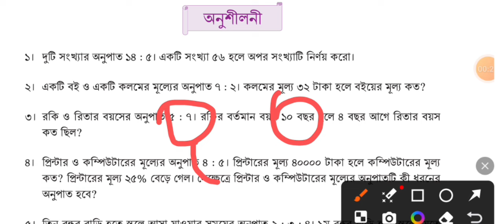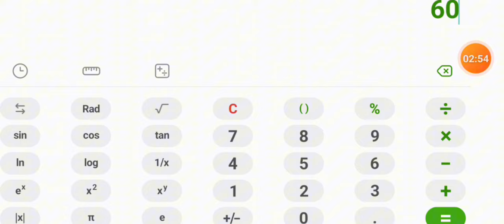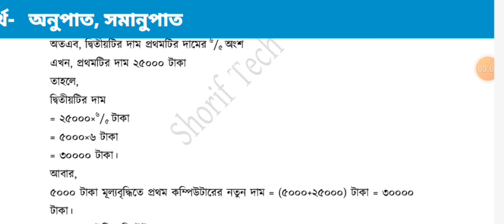কাজ ৪ গণিত মূল্যায়ন সপ্তম শ্রেণী। ২০২৪। নমুনা প্রশ্ন উত্তর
Class 7(seven) bangla English digital math class 7 all books  পেয়ে যাবেন৷এসএসসি গণিত
গণিত প্রশ্ন সমাধান,এসএসসি গণিত সমাধান
গণিত সৃজনশীল প্রশ্ন
এসএসসি গণিত সাজেশন ২০২৩,গণিত
এস এস সি গণিত
এসএসসি গণিত বীজগাণিতিক রাশি,এসএসসি ২০২৪
বিগত বছরের সৃজনশীল প্রশ্ন সমাধান গণিত
গণিত সৃজনশীল প্রশ্ন সমাধান
এসএসসি ২০২৪ গণিত
২০২৪ সালের গণিত প্রশ্ন
এসএসসি গণিত বহুনির্বাচনি প্রশ্ন সমাধান
এসএসসি গণিত বহুনির্বাচনি
বোর্ড প্রশ্নের সমাধান